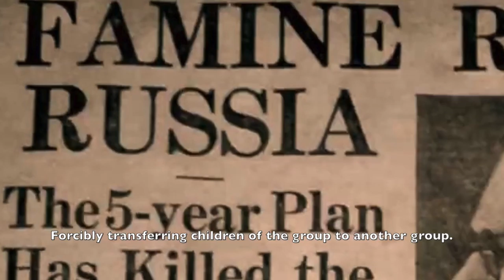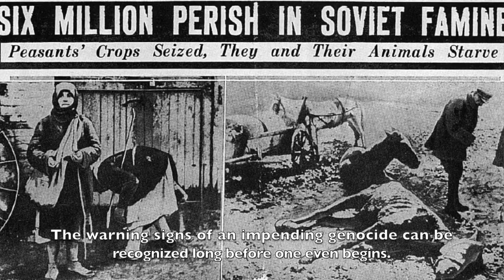Generation2EndGenocide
PSA of the global epidemic of genocide.

Genocide, coined by Raphael Lemkin, is a term that denotes the attempted destruction, in whole or in part, a group of people. This egregious offense has transcended across time, dating long before the infamous Holocaust to the present day faced by the Rohingya of Myanmar and the Uyghurs of China. Our goal is to raise awareness on this global atrocity and create an informed public that will raise their voices on behalf of their silenced brothers and sisters across the world.

Speak up and speak out so that we will be the Generation2EndGenocide.

Credits:
Sashank Shorey - Principal Animator; Assistant Editor; Voiceover
Kaleb Clark - Director of Sound Design; Assistant Editor; Voiceover
Nellmarie Misuela - Principal Editor; Graphic Designer
Akshay Soman - Concept; Director of Photography; Voiceover

Dr. Irene Guenther - Professor of 20th Century Genocides, The Honors College at the University of Houston